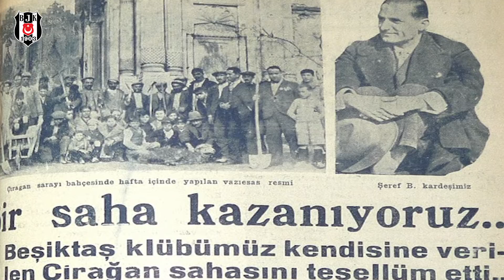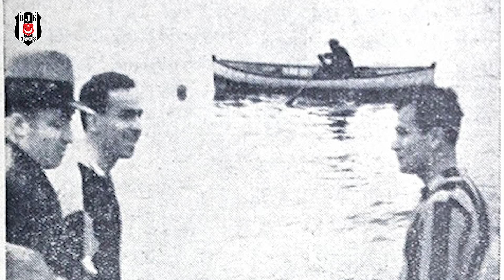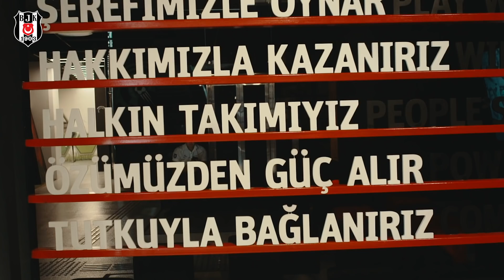Şanlı Tarih - Bölüm #2: Şeref Bey - Beşiktaş JK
Beşiktaşımızın Şanlı Tarihinin anlatıldığı yepyeni bir video serisinin 2. Bölümü ile yayında. Bu bölümde "Şeref Bey" sizlerle.

Beşiktaş Jimnastik Kulübü, 1903 yılında İstanbul'da kurulan spor kulübüdür. Bereket Jimnastik Kulübü adıyla kurulan kulüp, 26 Ocak 1911 tarihinde Beyoğlu Mutasarrıfı Muhittin Bey'in teşvikiyle Beşiktaş Osmanlı Jimnastik Kulübü, adıyla tescil edilen ilk Türk spor kulübü oldu. Daha çok futbol şubesiyle tanınan kulüp, Türkiye'de futbolun profesyonelleşmesinden sonra şampiyon olma başarısı gösteren 5 kulüpten birisidir. Kulübün Yönetim Kurulu Başkanı Fikret Orman'dır.